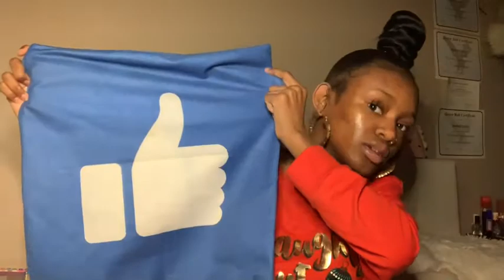WHAT I GOT FOR CHRISTMAS!! 2019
•SOCIAL MEDIAS •
Twitter 🌐: Shaniastowers

If you’re new to this channel please subscribe I’m ona road to 2k trying my best 🤗youtube has always been a dream of mine but I’m doing better than I thought !

*i do not take ownership in any of the music used/displayed in this video. Ownership belongs to the respected owner(s).